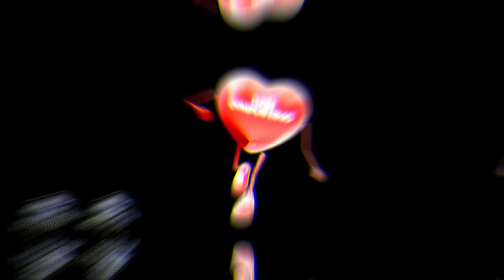EmotyDj - Sbaglio a tempo di musica (GIGI DAG vocal Mix)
ho fatto questo pezzo partendo da zero prendendo spunto da due pezzi del capitano Dagostino
arrangiamenti, composizione, mixaggio, mastering, elaborazione ,idee sono merito di EmotyDj

a piece made from scratch, taking inspiration from 2 pieces by captain D agostino